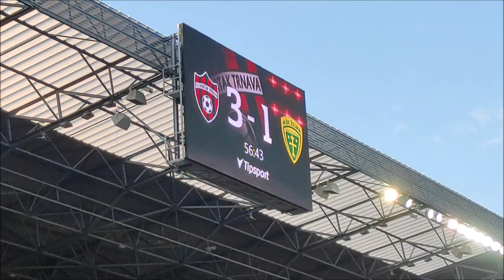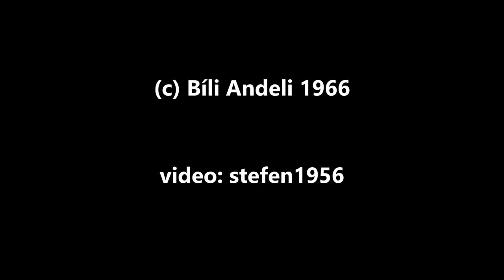20230520 FC ST MSK ZA Atmosfera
Posledný zápas FC Spartak Trnava v sezóne 2022/2023 sledovalo na štadióne 3 448 divákov, z nich rovných 30 bolo z futbalového klubu Weirside Rangers z Londýna. Hostiteľom tohoto amatérskeho klubu bol paitoligový OŠK Podolie. Atmosféra na trnavskom štadióne nenechala chladnými ani najstarších Britov. Po zápase davy fanúšikov obliehali hráčov Trnavy rozdávajúcich autogramy na plagáty víťazov Slovnaft Cupu 2023.